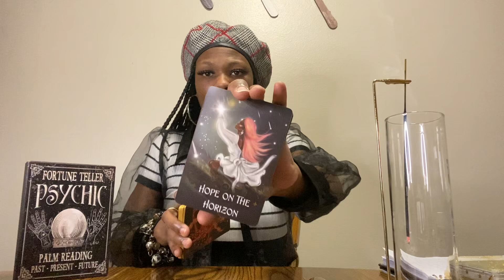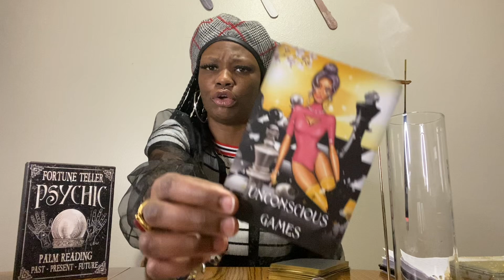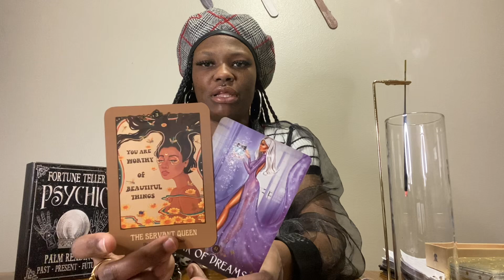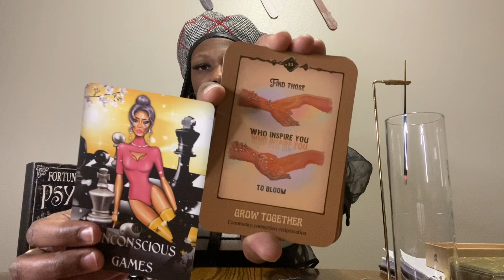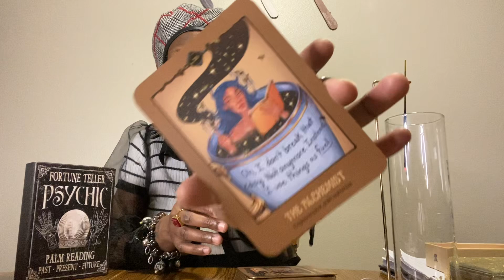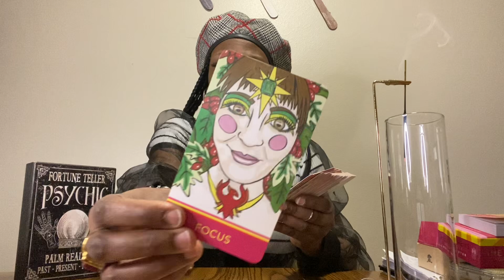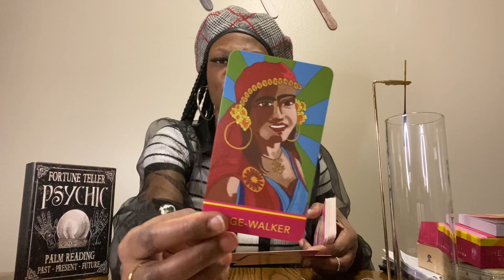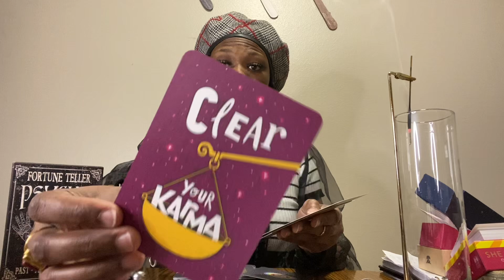BIG MAD 😡 SHE CANT KEEP 🆙 YOUTUBE NOT 🙅🏽‍♀️4EVERYONE‼️👀GO BK 2 THE CORNER HO🤣